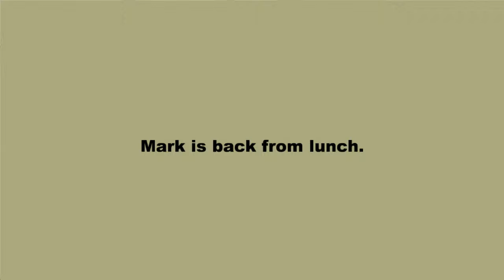The Job of a Business Analyst - 3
Movie on what the job of a Business Analyst entails